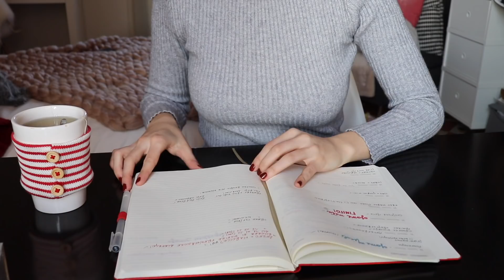la mia agenda + outfit!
‣ Dolcevita Grigio a Costine (simile)
‣ Palette Blush Coral Spectrum (che ho usato per gli occhi)
‣ Agenda 2019 (praticamente uguale alla mia)
‣ Penne Muji 0,38 mm (le mie preferiteee)

OUTFIT ▹

‣ Leggings Neri in Pelle (simili)
‣ Dr Martens

‣ Felpa Color Ruggine (simile)

▹▹ Con il codice “elettra” avrete il 15% di sconto su SheIn